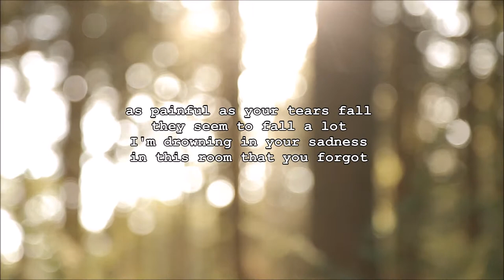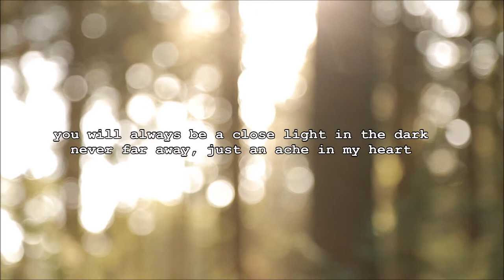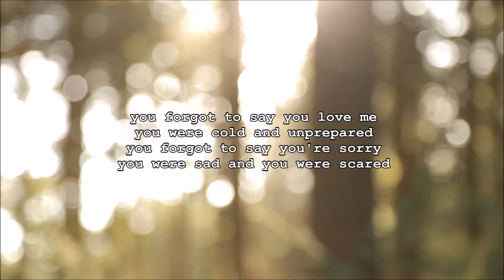Polly Scattergood - Miss you (lyrics)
Polly Scattergood - Miss you

Album: Arrows